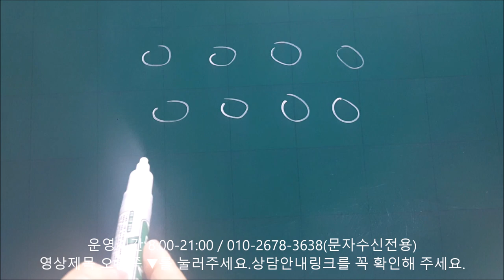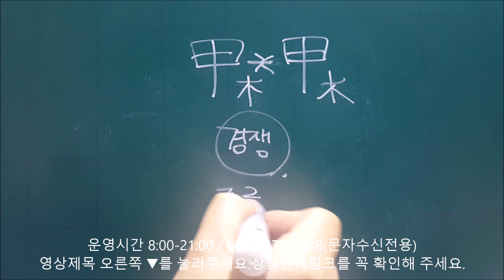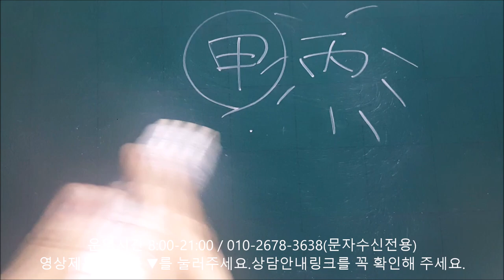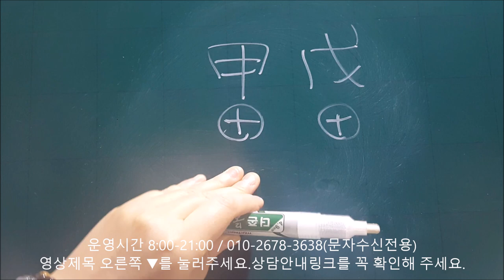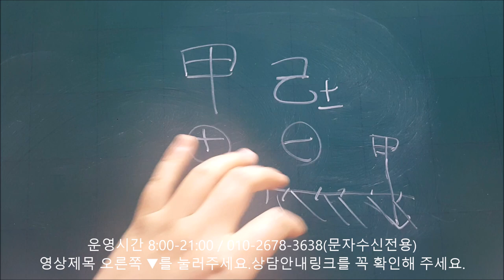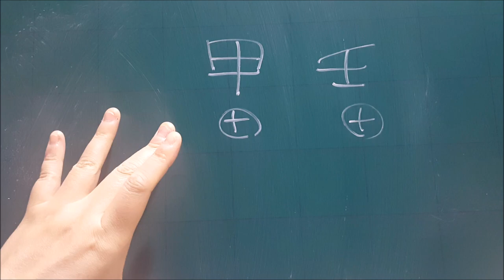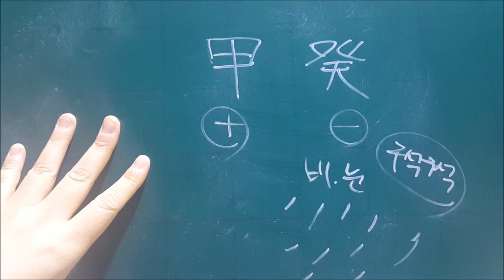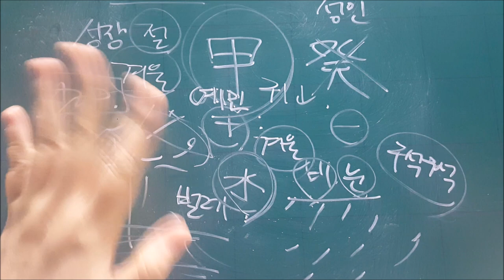│사주│갑목(甲木)이 다른 천간(天干)을 만났을때